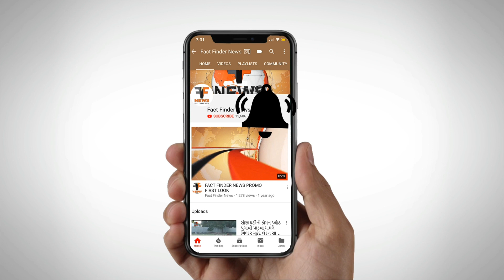પાદરા: વહીવટદારે બુટલેગર પાસે 50 હજાર મંગયા,ઓડિયો વાયરલ